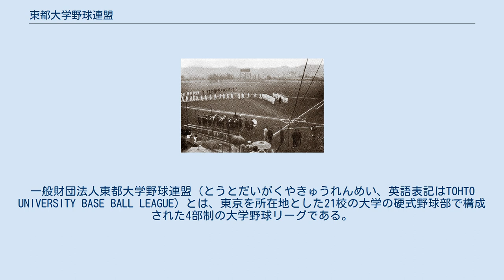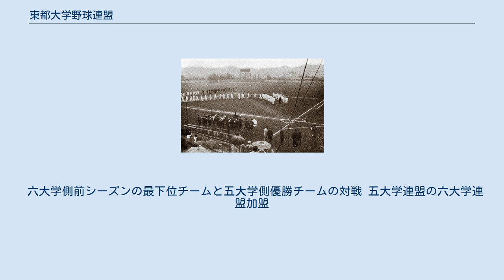東都大学野球連盟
一般財団法人_(スポーツ関係)
一般財団法人東都大学野球連盟（とうとだいがくやきゅうれんめい、英語表記はTOHTO UNIVERSITY BASE BALL LEAGUE）とは、東京を所在地とした21校の大学の硬式野球部で構成された4部制の大学野球リーグである。
旧制大学によるリーグから継続している数少ないリーグのひとつ。
現在は全日本大学野球連盟傘下となっている。
2016年の時点で全日本大学野球選手権大会で最多タイ、明治神宮野球大会では最多優勝をしているリーグであり、「人気の六大学」に対して「実力の東都」と評され、プロ野球界にも数多くの選手を送り出している。
 出身選手についてはCategory:東都大学野球連盟の選手を参照。
 1925年、國學院大學、専修大学、日本大学、東京商科大学、東洋大学、宗教大学（のちの大正大学）によって東京新大学野球連盟（後年の同名の連盟とは無関係）が結成され、同年春に第1回リーグ戦を実施。
これは六大学野球の最初のリーグ戦である1925年秋より早いものであった。
しかし翌年には改編され、今度は國學院大學、日本大学、東洋大学、東京農業大学、上智大学、東京帝国大学農学部に青山学院、高千穂高等商業学校、早稲田大学高等師範部、東京高等工芸学校などの専門学校（旧制）も加えて東京新十大学野球連盟と改称したが、歩調が合わず結局は永続しなかった。
また、こうした大学の中には六大学リーグへの加盟を目指す動きもあり、1920年代から技量を整えつつあった日本大学、國學院大學、専修大学は、六大学リーグへの加盟を度々申請した。
1929年には、リーグ戦の枠外で六大学各校が日大、國學院と各1試合の対抗戦を行うこととなったが、その結果、現時点では実力不足と判断され、将来的な技量の向上次第で加盟を歓迎するとしながらも加盟は見送られた。
 五大学リーグの開会式（戸塚球場） 1931年、六大学リーグ加盟を断念した日本大学、國學院大學は、歴史学者で雑誌『野球界』の主幹でもあった横井春野の周旋により、専修大学、中央大学、東京農業大学とともに東都野球連盟の前身となる五大学野球連盟（当時は通称で新五大学野球リーグと呼ばれた）を結成した。
同年春に開始したリーグ戦の開会式は、東京市長永田秀次郎を招き盛大に執り行われた。
初年は田園調布球場などを使用したが、翌1932年より神宮球場の使用を開始。
1936年、東京商科大学（現・一橋大学）が加盟する際に名称を現在の東都大学野球連盟と改称した。
六大学野球連盟とは対照的に、戦後は新規加盟校を積極的に受け入れて規模を拡大、その後いくつかの大学の脱退を経て現在に至っている。
なお東都大学連盟の設立経緯にまつわる説には諸説が存在している。
（後述連盟創設時の経緯に詳細を紹介。） 創設当時は全国的な統括組織が存在しなかったこともあり、東京六大学野球連盟や関西六大学野球連盟と共に独立した連盟であったが、前述2連盟と共に第二次世界大戦後に結成した全国大学野球連盟を経て、現在は全日本大学野球連盟傘下となっている。
2019年の時点で全日本大学野球選手権大会では設立以来永らく単独トップだった東京六大学野球連盟の優勝回数では次いでいる（準優勝まで含めると大差でトップ）、特に1990年〜2015年の実績では六大学の優勝4回に対し東都12回と大差をつけている。
また秋の明治神宮野球大会では東京六大学を抜いてトップの優勝回数。
「人気の六大学、実力の東都」などとも評され、他リーグに比して東都大学野球連盟出身のプロ野球選手の圧倒的な活躍を評する報道もなされている。
特に2部リーグまで強豪校がひしめき合い、入替戦を含めて高いレベルを誇るため2部所属校からも一定数プロ入り選手を輩出していることも特長である。
 一部リーグは明治神宮野球場を使用する。
 東都大学野球連盟は、関東で2番目に結成された大学野球リーグとして早い時期から東京六大学野球連盟に次ぐ存在と認知され、神宮球場の使用割り当て優先の配慮を東京六大学野球連盟に次いで受けている。
春秋のリーグ戦期間中、東都は木曜日・金曜日の優先割り当て権を得ているが、リーグ戦消化の都合上、一部リーグは火曜日から試合日程を組み込んでいる。
ただし、土曜日～水曜日の優先使用権は六大学リーグにあるため、六大学が雨天等により順延した場合はその分日程が後日にずれることになる。
六大学リーグが順延した場合、東都リーグも順延する場合が多く、リーグ終盤は試合日程を変更したり、変則的な日程と...